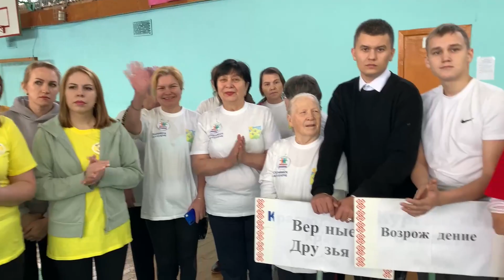Спартакиада женских клубов в Новочебоксарске_